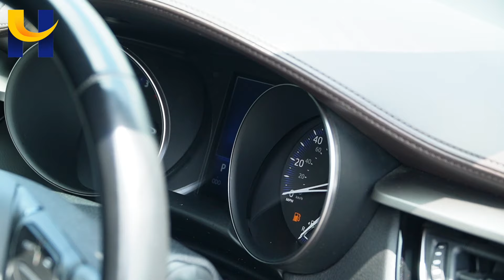Toyota CHR KT67OLM